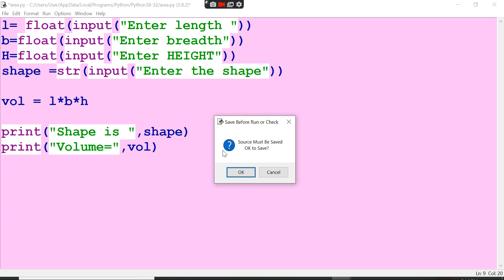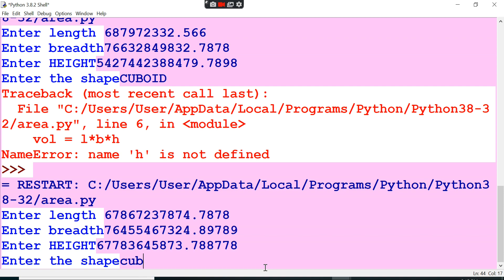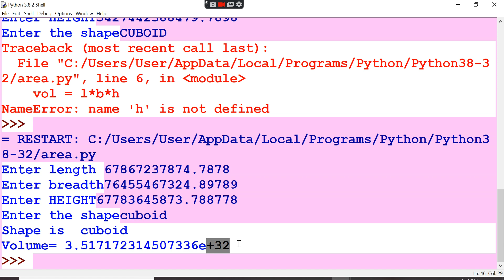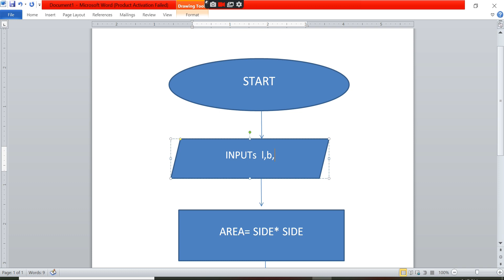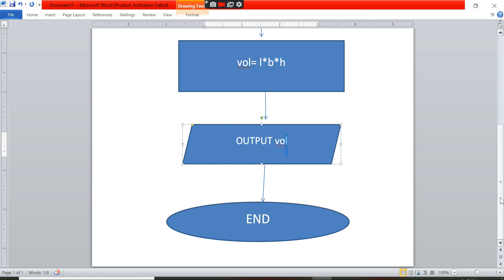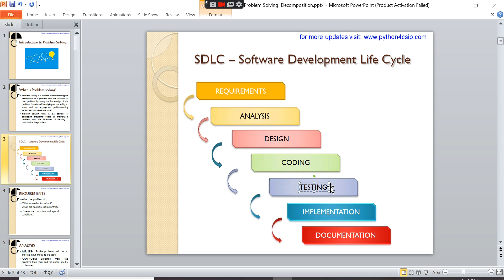Problem Solving Part 6